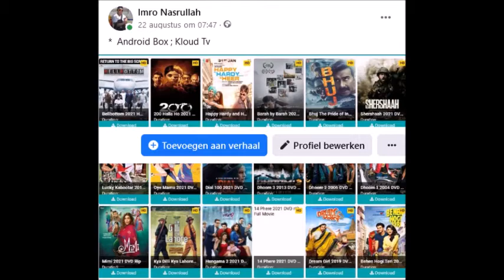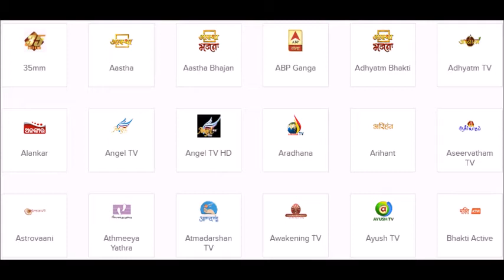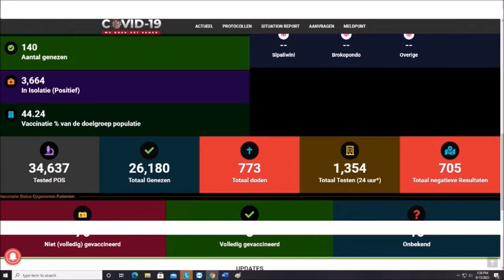Gedetineerden Santo Boma besmet met covid